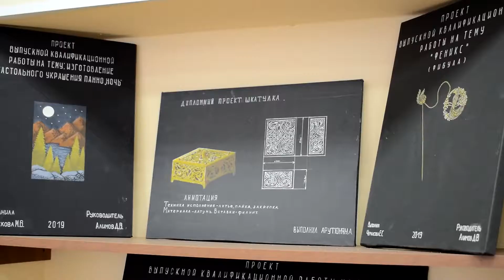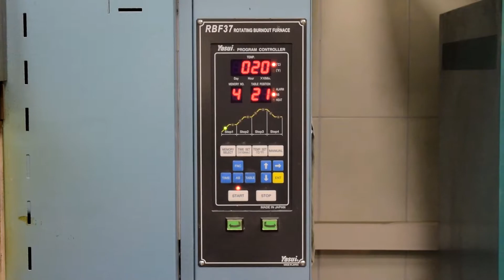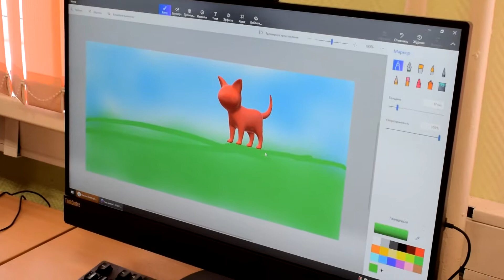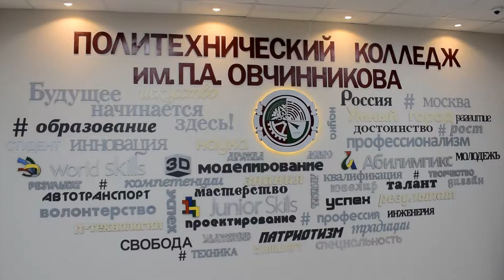В гостях у колледжа. Корпус Ярославский 19 октября 2019 г.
Школьники посетили день открытых дверей. Профпробы по профессиям, открытые занятия, мастер-классы.
Корпус Ярославский (ул. Ярославская д. 14, стр. 1)